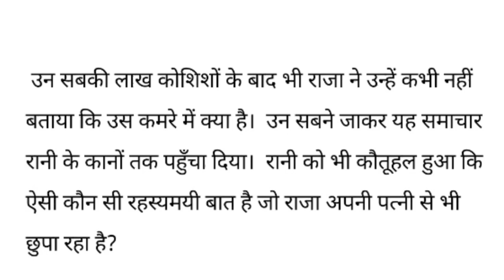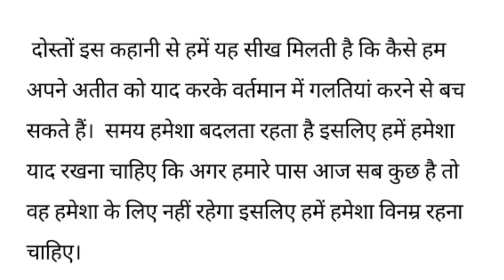धोखा /शिक्षाप्रद कहानी/Suvichar/Moral Stories/ Hindi kahaniya @दर्दभरी Hindi Kahaniya सुविचार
family story by दर्दभरी  Hindi kahaniya  katha sanchay Hindi kahaniya Katha sanchay Hindi story Priya hindi kahaniyan New story
Priya hindi kahaniyan

सुविचार हिंदी कहानियां, सुविचार हिंदी कहानी, दर्दभरी हिंदी कहानियां, katha sanchay Hindi kahani Katha sanchay sanchay Kahaniyan sanchay Kahani